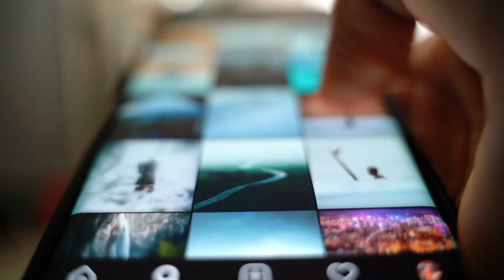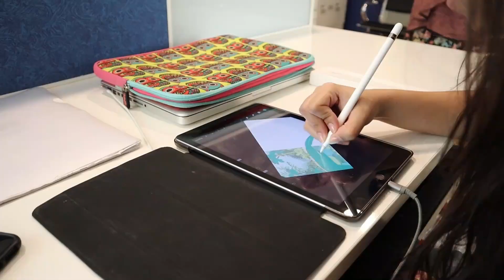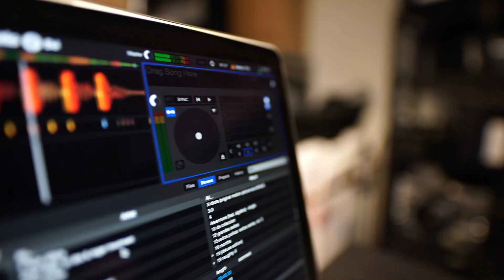La Trayectoria Innovadora de Intel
A lo largo de su trayectoria, han sido líderes en innovación, impulsando el desarrollo de procesadores más potentes, eficientes y versátiles que han transformado la informática y han llevado a nuevas fronteras tecnológicas. El legado de Intel se extiende más allá de los productos que fabrican. Han impulsado la evolución de la tecnología, creando herramientas que han potenciado a individuos, empresas e industrias en todo el mundo. Su impacto en la sociedad es innegable y ha dejado una huella duradera en el camino hacia un futuro más avanzado y conectado.

Desireé Paredes
15 de junio de 2023
México